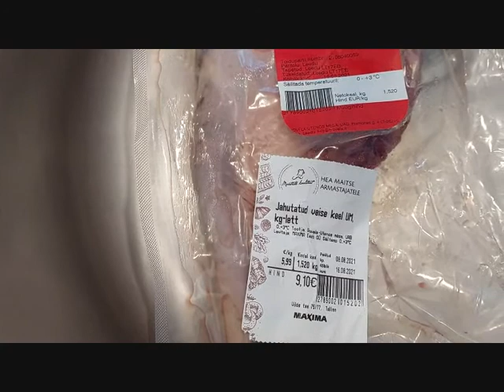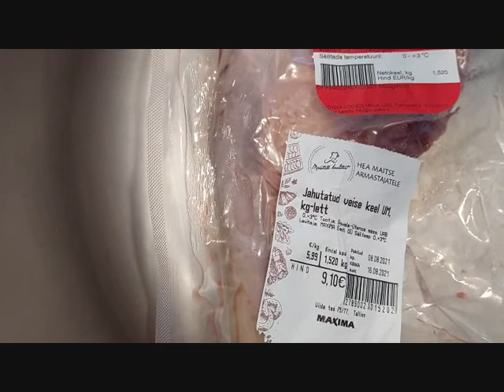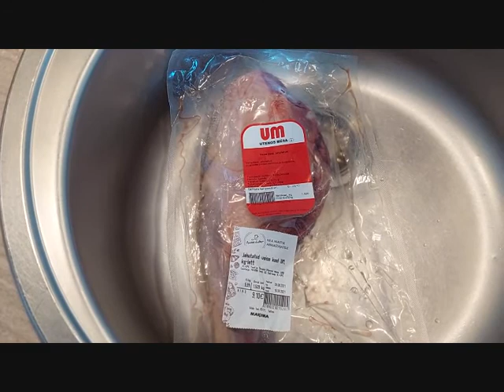14.Будни на кухне. Язык проглотишь.